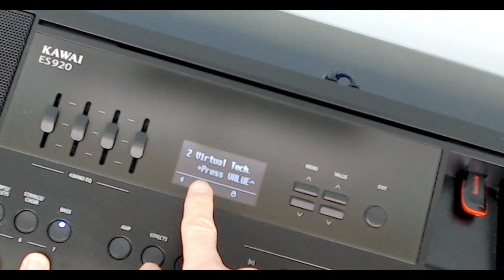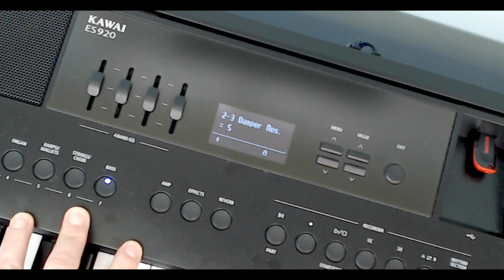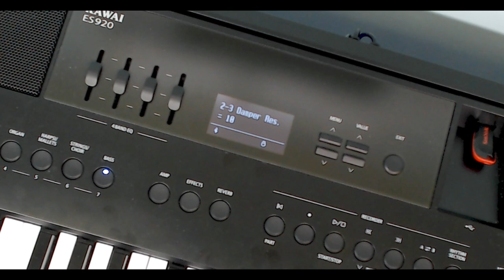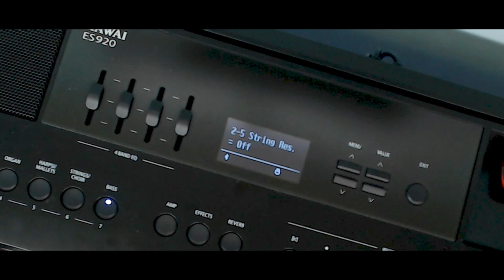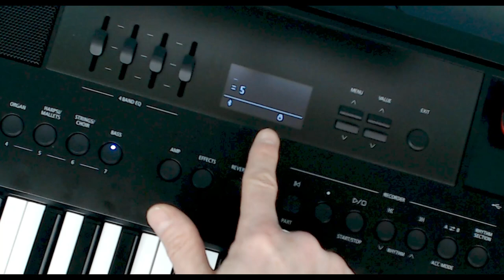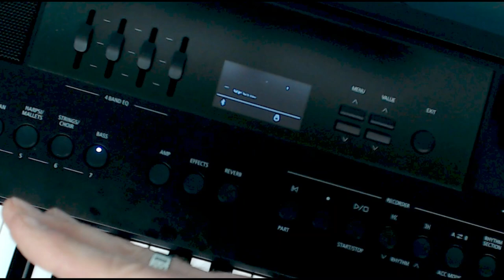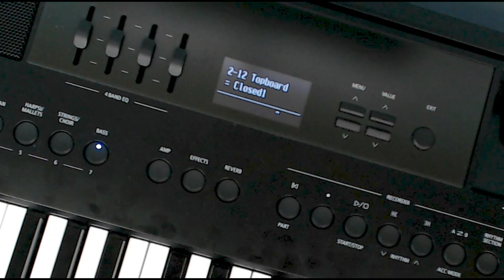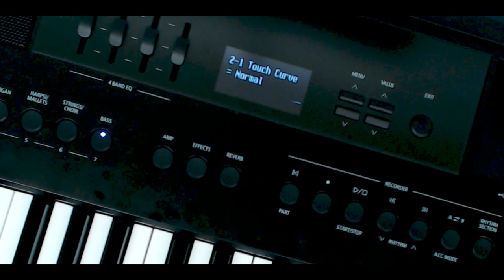Kawai ES 920 Part #3 The Virtual Technician Tutorial, Review, Demo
On my 3rd Video I discuss and show you how to use the 'Virtual technician' and how to set it up and use it to enhance your enjoyment of this wonderful Piano.

Thank you all for the messages on what features you would like to see me do videos on this Piano. Do message me if there are any other videos you would like me to do.

Best wishes, Paul Lee